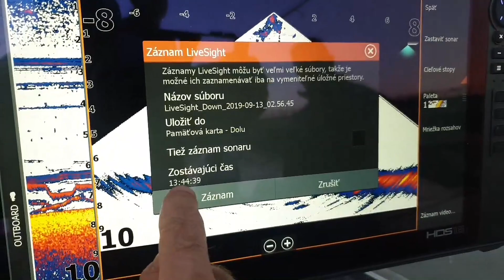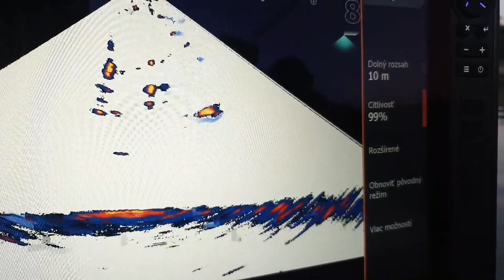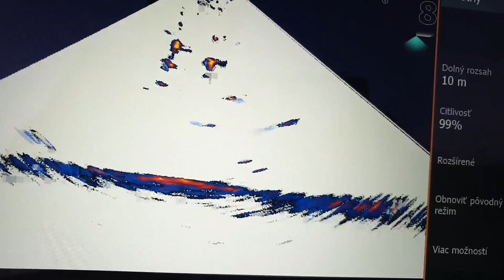Viete si predstaviť, ako sumec reaguje na vábničku? (Sonary HDS Live v akcii)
My sme sa vybrali na jednu zväzovú vodu loviť sumce vábením. A aby sme videli, či sumce reagujú na našu snahu, nezabudli sme si vziať sonar HDS Live od Lowrance, ktorý zobrazuje reálne dianie pod hladinou.

Sledovať prácu nástrah a reakcie sumcov prostredníctvom sonaru HDS Live je pre každého rybára nielen neskutočným zážitkom, ale aj skvelou príležitosťou zmeniť taktiku lovu  Práve v tomto krátkom príspevku uvidíte detailné zobrazenie reakcií sumcov na naše nástrahy sonarom HDS Live!

Už na prvý pohľad ide skutočne o revolučnú zmenu v sonaroch, nakoľko obraz sa neposúva z pravej strany do ľavej. Posun obrazu spôsoboval rybárom problém predstaviť si situáciu pod vodnou hladinou. U sonaru HDS LIVE je to úplne inak! Obraz stojí a pohybujú sa len ryby.

Takže reálne vidíme, ako sa ryba pohybuje. Ryby za sebou zanechávajú bledomodrú stopu, ktorá slúži k okamžitej identifikácii, kam sa ryba pohybuje. Taktiež táto stopa nám uľahčuje zorientovanie pri viacerých rybách. Okrem toho na sonare vidíme svoju nástrahu. Reálny prenos obrazu z podvodnej hladiny vytvára skutočne veľkú dávku adrenalínu. Pomocou sonaru sa môžeme učiť aj vábiť, lebo ON Line   sledujete „kvalitu“ vášho vábenia.

Výhodou sondy LIVE je že dokáže snímať aj pod loď – ideálne pre vábenia, alebo pred loď – prívlač, trolling.

Podobné systémy u iných výrobcov:

Napr. Garmin ma podobný systém, Lowrance ma najširší lúč a najväčší dosah, poskytuje možnosť vykreslenie stopy rýb pre lepší prehľad a ich pohybe v rôznych farebných paletách a spája v sebe klasický sonar a snimanie naživo v jednej sonde za oveľa nižšiu cenu. Samozrejmosťou je možnosť snímania pod loď alebo pred loď tiež aj montáž na trolling motor.

Veľkoobchod Rybárske a športové potreby SPORTS s.r.o. - Váš partner pre rybolov! Potrebujete výbavu na rybačku? Sme tu pre vás!